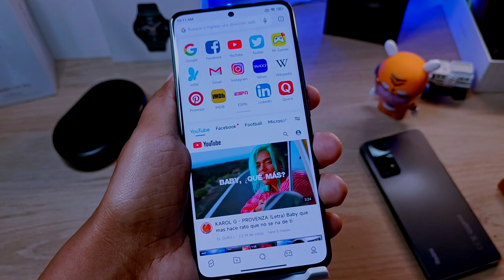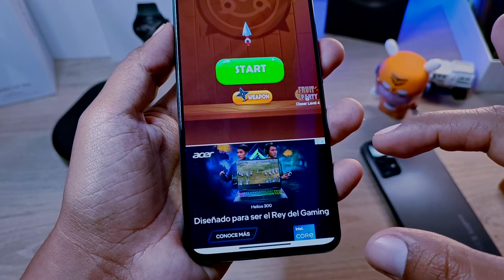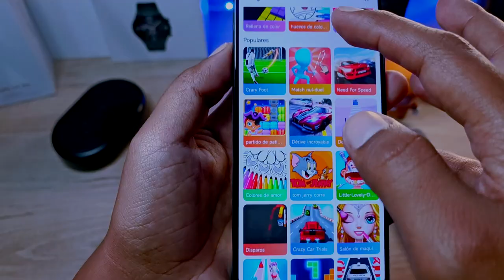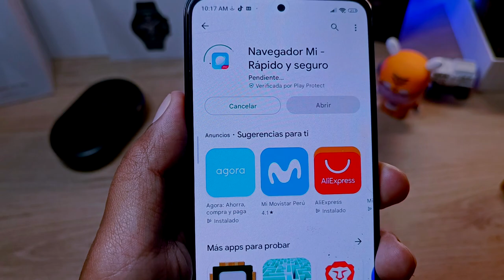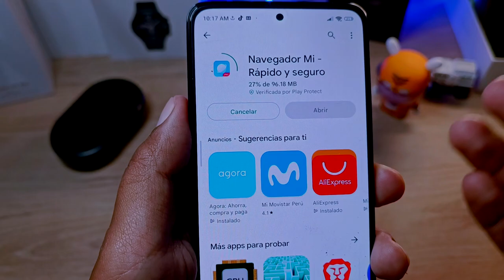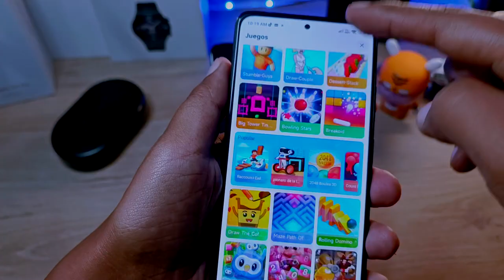Juegos Ocultos en tu Xiaomi - SON MUUCHOS y no Ocupan Espacio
Juega sin descargar Juegos ya que vienen en tu teléfono de Xiaomi
juegos en Xiaomi
Juegos ocultos Xiaomi
Redmi Note Juegos
redmi note juegos ocultos